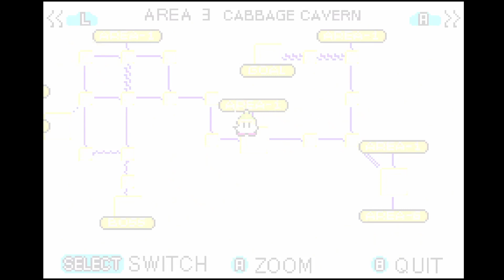Kirby & The Amazing Mirror Part 5 Radish Ruins and Candy Constellation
Who care if I almost 100% a game and can't figure out how to actually 100% a game but 100%ing a game doesn't matter, especially if you are almost 100% the game. I don't care and I'm fine with it haha.